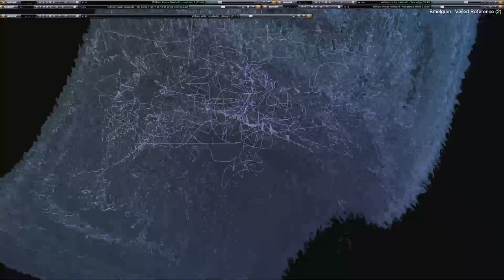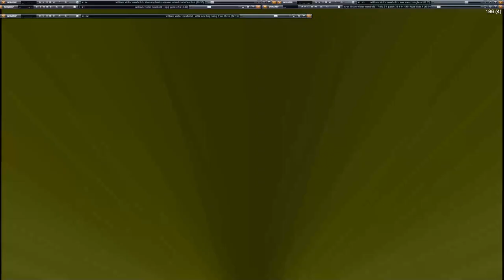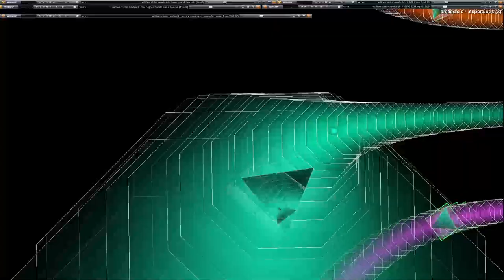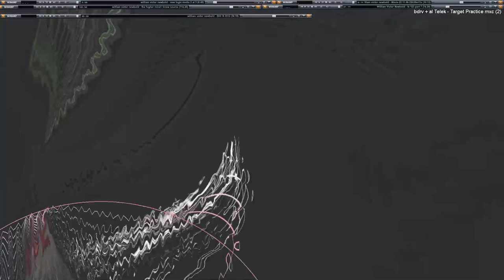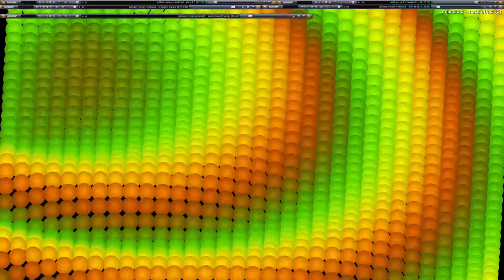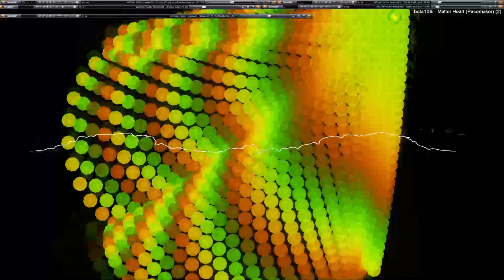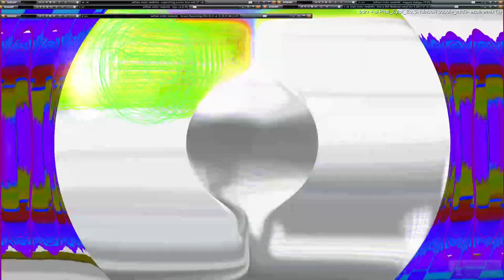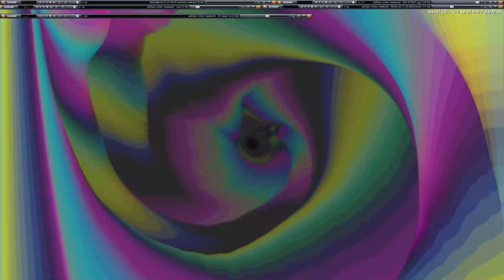[EPILEPSY WARNING] 2023 April 18 12 19 10 est bill newbold *Photosensitivity Warning*